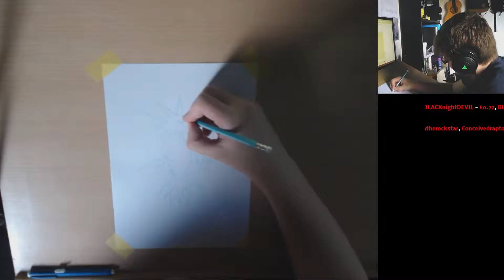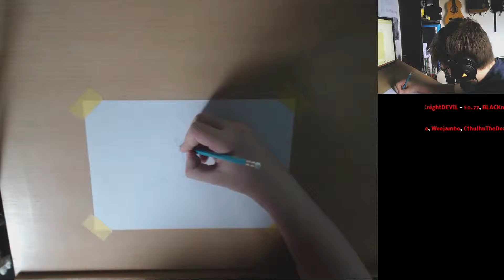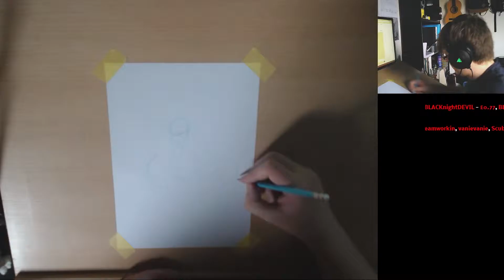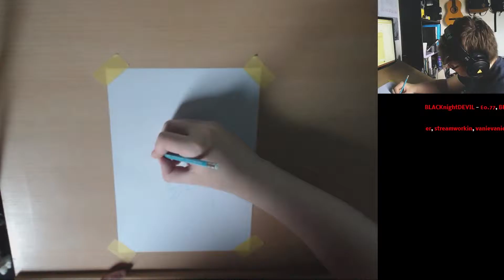Pokemon observation studies Zapados, Moltres, Dratini, Dragonair, Dragonite, Mewtwo & Mew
Zapados, Moltres, Dratini, Dragonair, Dragonite, Mewtwo & Mew.

The last of the original 151 Pokemon!!!
This venture was extremely fun and interesting and also very insightful as I have learned soo much from doing this.

This will not be the last in a weeks time I will start uploading Gen 2 Pokemon due to the coming release of them in PokemonGO.
Also practising more on detail and background creativity.

Maxiimuss

Song’s used in this video are as follow:

Aero Chord x Fractal - Until The End (feat. Q'AILA)

Tokyo Machine - Fight